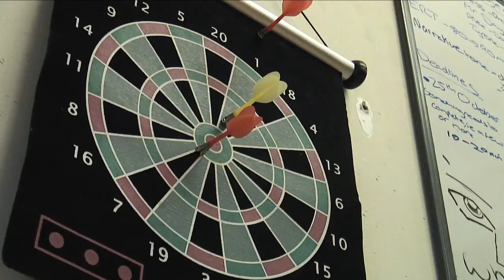Film Lab 3-Little techniques.mov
This a group i lead. Where a group of young people ages 16-19 come to create/film/edit a short film in couple of hours.